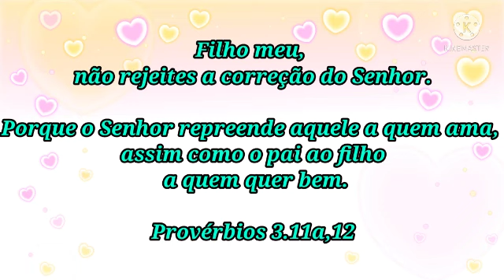PORTA ESCOVA DE DENTE/PORTA ESCOVA DE DENTE COM GARRAFA PET/ArteTerapia Vivi Laia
JESUS CRISTO TE AMA

Vamos fazer um porta escova de dente